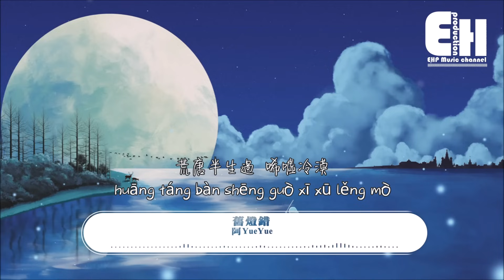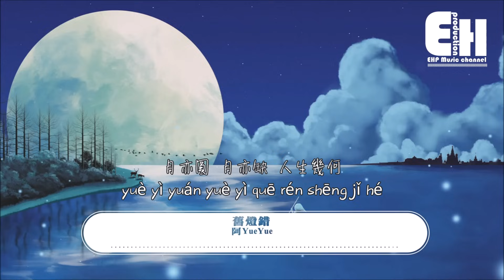阿YueYue - 舊燈錯『洞房花燭交杯酒，唯獨少了一個我。』【動態歌詞Lyrics】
❖微信公眾號：ehpmusicchannel
❖歌詞在下面❖

演唱：阿YueYue
作詞：景子謙
作曲：景子謙
編曲：吳泊瑋
混音：賈佳
和聲：REID伯虎
製作人：陳大創
OP：聽感時代文化發展有限公司

昨夜寒風吹過
帶走誰的情愁
凌亂一地相思
殘破
誰瀟灑揮揮袖
轉身淚決堤成河
緣何起
緣何落
聽後人說

濁酒飲盡
山河大好
往事一幕如昨
也不過是愛而不得
故事草草結尾
配不上整個開頭
荒唐半生過
唏噓冷漠

舊巷深處紅燈籠
恩怨交錯
佳人放下手中劍
與子成說
洞房花燭交杯酒
唯獨少了一個我
月亦圓
月亦缺
人生幾何

濁酒飲盡
山河大好
往事一幕如昨
故事草草結尾
配不上整個開頭
荒唐半生過
唏噓冷漠

舊巷深處紅燈籠
恩怨交錯
佳人放下手中劍
與子成說
洞房花燭交杯酒
唯獨少了一個我
月亦圓
月亦缺
人生幾何

舊巷深處紅燈籠
恩怨交錯
佳人放下手中劍
與子成說
洞房花燭交杯酒
唯獨少了一個我
月亦圓
月亦缺
人生幾何